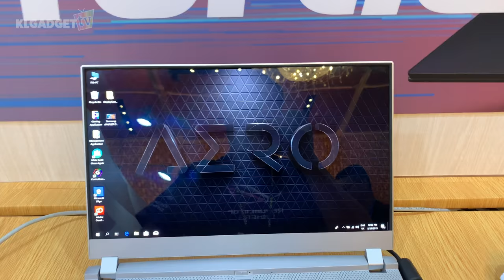Gigabyte Aero 15 OLED: The Creators Gaming Notebook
The Gigabyte Aero 15 OLED is completely redesigned with a minimalist approach and comes packed with enticing hardware, especially the X-Rite Pantone certified AMOLED panel, it delivers a viewing experience that we have yet to seen on other creator laptops.

The Aero 15 is expected to launch in Malaysia by the end of June 2019.